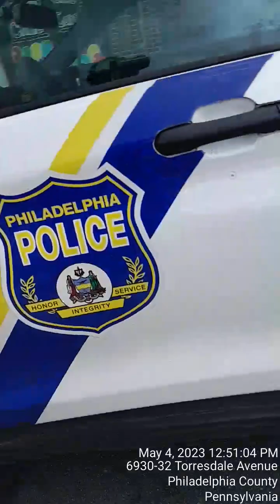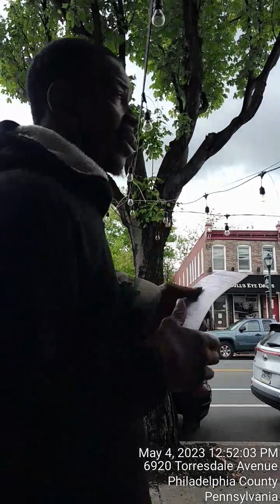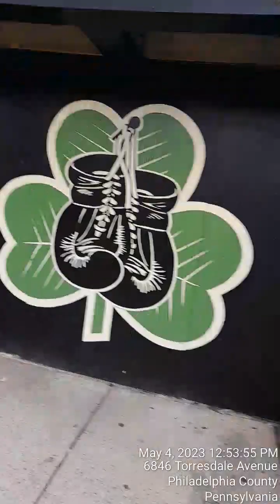May 4,2023 New Shit (Pt8) This is real